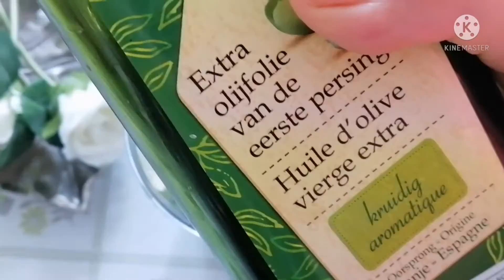pâte au Pesto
pate pesto italianfood belgique brussels Pâte au Pesto très facile à préparer et délicieux à manger.